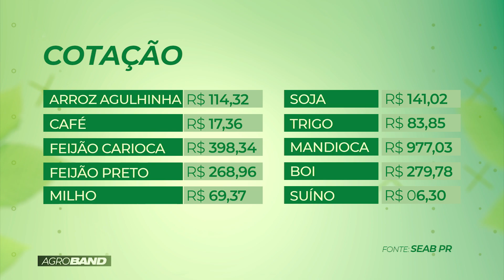PROGRAMA BOLETIM AGROBAND - 06/04/2023 (TV MARINGÁ)